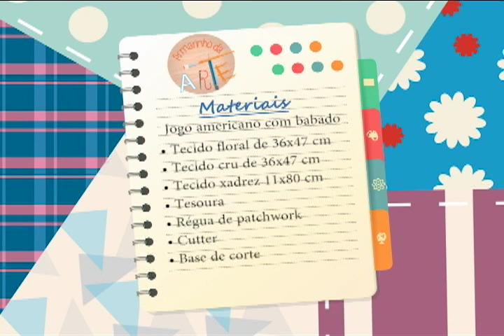Jogo americano com babado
Hoje no Armarinho da arte te ensinamos, como fazer passo a passo um jogo americano com babado.

Confira a lista de materiais no BLOG
Assista o programa de segunda a sexta as 15H. Reprise de segunda a sexta as 10H.